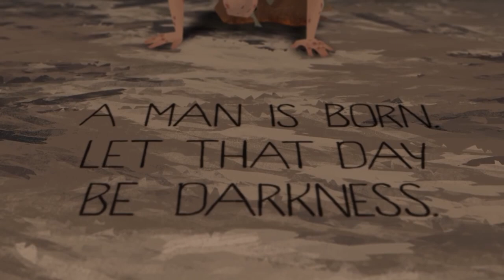Symphonies of Fire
A song about the all consuming fire of God's spirit that washes away the old and fills you with the new wine. The promise of abundant life!